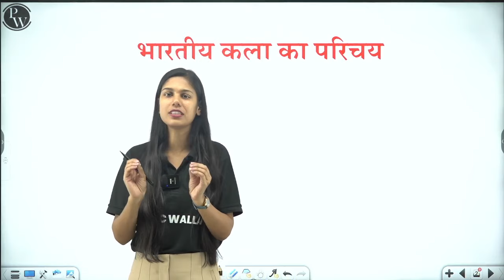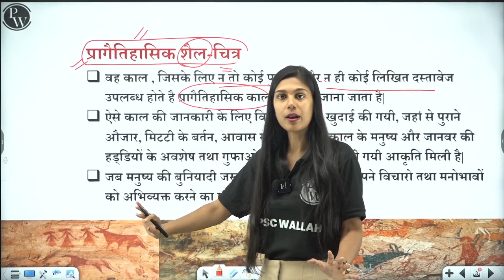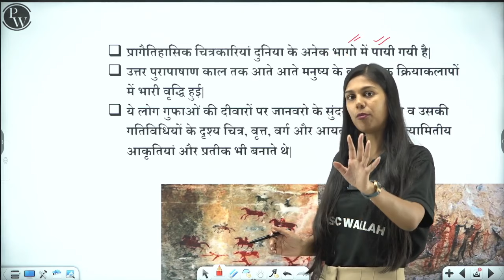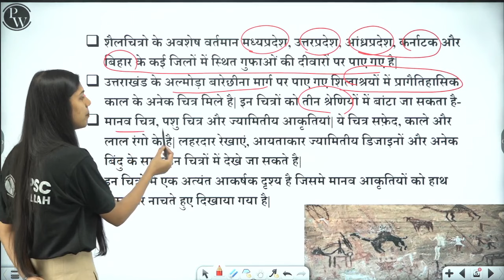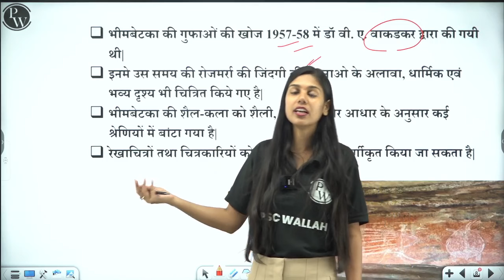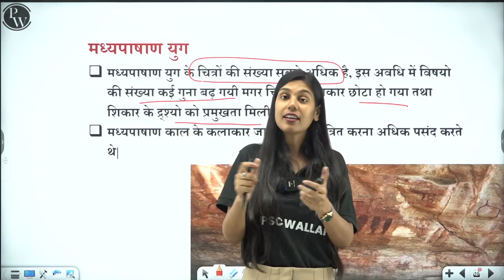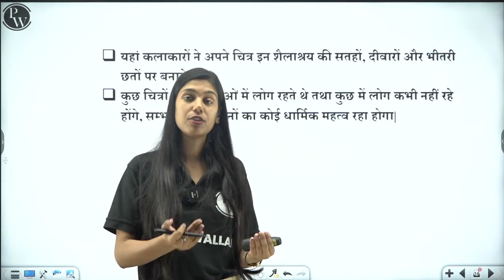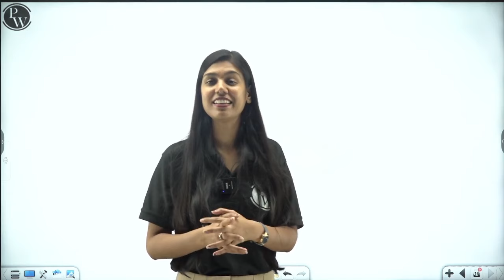प्रागैतिहासिक शैल चित्र ( Prehistoric Rock Paintings ) FULL CHAPTER | Class 11 | Art and Culture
Unlock the fascinating world of India's rich cultural heritage with our 'Prehistoric Rock Paintings - Chapter 1' full-chapter exploration from Class 11 Art and Culture. Dive into the mysteries and artistic expressions of prehistoric rock paintings that provide a glimpse into our ancient past. Join us on this immersive journey as we uncover the artistry of our ancestors.